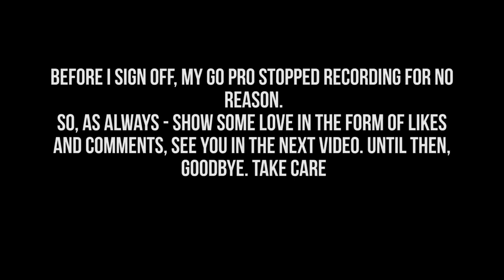Thunderbird 350X / 500X Review in Malayalam